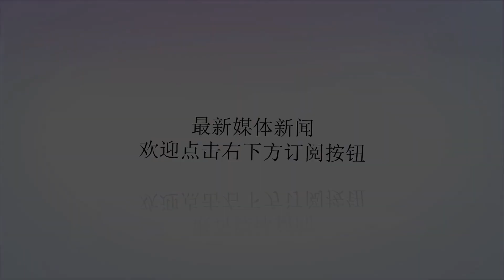战争在午夜爆发！俄大批战机地毯式轰炸，美上将：立即停止进攻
谢谢！据叙利亚媒体8月19日报道，当地时间19日午夜，叙俄联军对该国北部伊德利卜和哈马地区的叛军武装发动了总攻，叙俄联军动用了一切能动用的重火力对叛军阵地进行了猛烈打击，给恐怖分子造成了重大损失。据悉俄罗斯空军在养精蓄锐多日之后，也出动了大批战机对叛军发动了地毯式的无差别轰炸，在短短一个晚上出动了几十架战机进行空袭，大批武装分子在空袭中丧生，据悉在猛烈的火力准备之后，叙俄联军将展开大规模的地面进攻，以一鼓作气消灭叙利亚最后的叛军武装。据悉，俄罗斯军方此次出动了大批精锐部队，俄空军派出了苏-34、苏-24战斗轰炸机、苏-25攻击机，还出动了苏-30SM和苏-35战斗机进行战斗巡逻，叙利亚空军出动了苏-22和苏-25攻击机，对叛军进行了压倒性的空中打击。此外值得注意的是，俄军方证实，俄罗斯特种部队也参加了对叛军的进攻，他们潜入了叛军占领区进行破坏，同时为空袭进行目标激光指引，这大大提高了俄军空袭的精确性。在强大的火力面前，伊德利卜的叛军武装已经开始分崩离析，大批武装分子要么在空袭中丧生，要么在试图突围逃跑时被打死，还有大量的武装分子放下武器向正规军投降，叙利亚军方公布了俘虏的叛军武装分子照片，宣布这些武装分子将拥有战俘待遇。与此同时，叙利亚军方还出动了大批直升机在叛军占领区投放传单，要求叛军携带武器投诚，承诺既往不咎，这进一步加剧了叛军的内讧。就在叛军摇摇欲坠时，其总后台美军终于介入，美军中央司令部约瑟夫-沃特尔上将称，叙俄联军的进攻将造成严重的人道主义灾难，并导致叙利亚的流血冲突进一步扩大，他警告称，叙俄联军应当立即停火，和反对派展开谈判和平解决分歧。但是颇令人玩味的是，美军上将虽然态度强硬，却没有提及出兵直接介入的可能性，事实上，美军已经心知肚明，如果在战场上迫使俄罗斯让步，那么就更不用指望用言语迫使俄军退让，所谓的强硬只不过是做做样子罢了。